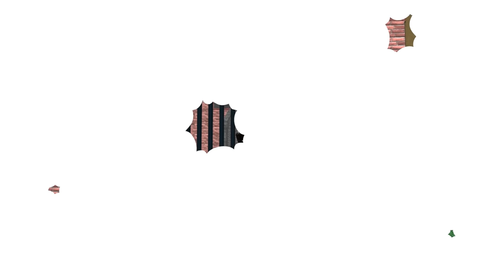Ich ÖFFNE 100 Boxen für 10.000 GEMS in Mm2 und bekomme... | Roblox/Deutsch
In diesem Video gebe ich 10000 Gems aus um in Murder Mystery 2 Boxen zu öffnen. Bekomme ich gute Waffen ?
🌈Roblox Gruppe (Roblox Shop) ¹